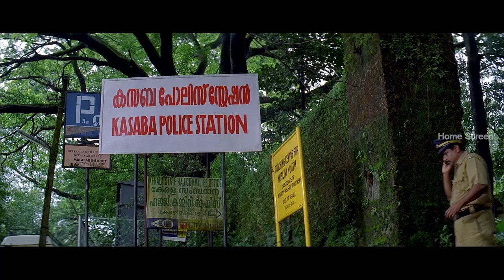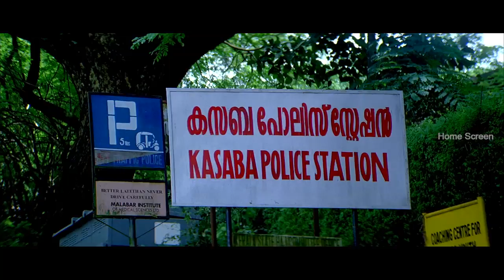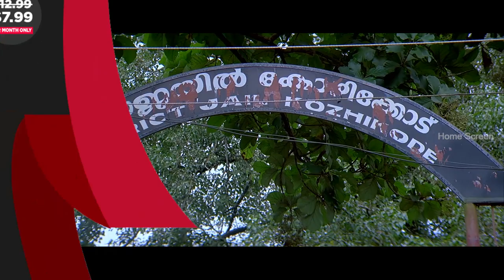Indian Rupee Malayalam movie | scene 15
Prithviraj New Movie. Prithviraj fixes price for Thilakan's property in Indian Rupee movie scenes. Indian Rupee Malayalam movie ft. Prithviraj, Thilakan, Tini Tom, Rima Kallingal and Jagathy Sreekumar. Directed by Ranjith Balakrishnan, music by Shahabaz Aman and produced by Prithviraj, Santhosh Sivan and Shaji Nadesan. Indian Rupee movie also stars Lalu Alex, Revathy, Kalpana, Mammukoya and Mallika among others.

Movie: Indian Rupee
Star Cast: Prithviraj, Thilakan, Tini Tom, Rima Kallingal, Jagathy Sreekumar, Lalu Alex, Revathy, Kalpana, Mammukoya and Mallika
Directed by: Ranjith Balakrishnan
Produced by: Prithviraj, Santhosh Sivan and Shaji Nadesan